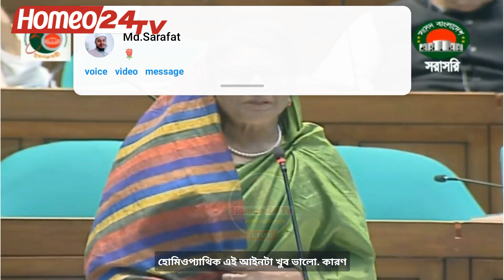হোমিওপ্যাথিক চিকিৎসা আমাদের দেশে দরকার আছে || রওশন আরা মান্নান || Homeo24 Tv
🌟 হোমিওপ্যাথিক চিকিৎসা শিক্ষা আইন ২০২৩ পাশের দিন বেশ কয়েকজন সংসদ সদস্য হোমিওপ্যাথি সম্পর্কে মূল্যবান বক্তব্য দিয়েছেন। আজকের ভিডিওতে সাংসদ রওশন আরা মান্নানের বক্তব্য তুলে ধরা হল।

🏥 চেম্বার
🏡 রোজা হোমিও হেলথ কেয়ার
📍 ৩৭৯, ভাই বোন মঞ্জিল, হাসপাতাল রোড, দক্ষিণ বন্দর
🌆 মঠবাড়িয়া, পিরোজপুর।

🕒 Consulting Hour: 3pm–8pm

💲 বাংলাদেশের বাইরের- 10$ USD 🌍
💬 ফি দিয়ে যারা চিকিৎসা করবেন, কেবল তাদের জন্য আমার মোবাইল নং ০১৯১৩৭৫০৩৭২ (📱, 📩, 📲)।
📵 কেউ চিকিতসা না নিলে দয়া করে অযথা ফোন করে ডিসটার্ব করবেন না।

ℹ️ সিরিয়াল ও তথ্যের জন্য:
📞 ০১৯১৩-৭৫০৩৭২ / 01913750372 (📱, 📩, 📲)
🎓 Want to know how much it costs to complete the DHMS course? Check it out here:

🚫 No part of this video or any statement made herein should be quoted, printed, or disseminated via electronic media or social networks without prior permission. Legal actions may apply.

📢 This content is copyrighted to Dr. Sabuz Miah. Legal action will be taken against those who violate the copyright of the following material presented.